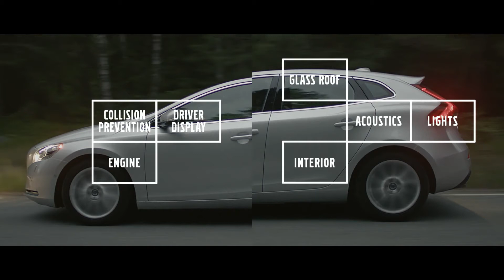Volvo V40 | Pantalla digital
El V40 cuenta con una pantalla digital para el conductor la cual se puede personalizar con tres modos y colores. Elije un modo que se adapte a tu estilo de conducción: elegante, eco o performance.